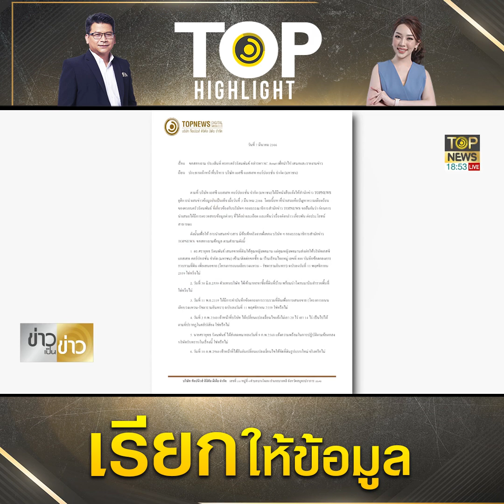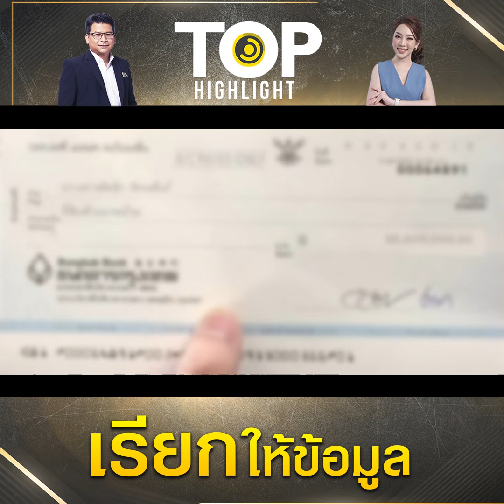ก.ล.ต.เชิญ "ครอบครัวรัตนพันธ์" ให้ข้อมูลปม SC Asset 14 มี.ค. | TOP HIGHLIGHT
"ครอบครัวรัตนพันธ์" แปลกใจสุด ก.ล.ต.เชิญให้ข้อมูล หลังเคยยื่นร้อง SC แล้วโดนทำเฉย

เมื่อเวลา 10.37 น. บริษัท เอสซี แอสเซทฯ ได้มีข้อความทาง อีเมล์ ตอบกลับ มายัง กองบรรณาธิการ สำนักข่าว TOP News ระบุว่า ทางฝ่ายสื่อสารองค์กรขอแจ้งให้ทราบว่า ข้อพิพาทนี้ SC ได้ฟ้องบุคคล ครอบครัวรัตนพันธ์ ในศาลอาญา และศาลแพ่งแล้ว และคดีอยู่ในกระบวนพิจารณาของศาล จึงประสงค์ให้ผู้เชี่ยวชาญงานยุติธรมเป็นผู้วินิจฉัย มากกว่าที่จะมาโต้แย้งกันในที่สาธารณะ หากกองบรรณาธิการสำนักข่าว Top News ต้องการข้อเท็จจริงเพิ่มเติม สามารถขอ ก.ล.ต. ตรวจสอบตามหนังสือของ ก.ล.ต เลขที่ กลต.จท-2.616/2565 ลงวันที่ 24 มีนาคม 2565 ซึ่งบริษัท SC ได้ชี้แจงข้อเท็จจริงทั้งหมด โดยมีเอกสารหลักฐานประกอบด้วย จะทำให้มีข้อสรุปที่ถูกต้อง

ซึ่งข้อสรุปที่ทางบริษัท เอสซี ได้แจ้งกับ TOP NEWS คือเรื่องทั้งหมดให้ไปสอบถามจาก ก.ล.ต. เอาเอง เพราะได้มีการสรุปข้อมูลต่าง ๆ ให้ครบถ้วนแล้ว ซึ่งเมื่อสัปดาห์ที่ผ่านมา ทางกองบรรณาธิการ ได้มีการสอบถามข้อมูลไปเบื้องต้นไปทางก.ล.ต. โดยทางฝ่ายประชาสัมพันธ์ แจ้งว่า อยู่ระหว่างตรวจสอบกับส่วนงานที่เกี่ยวข้อง แล้วจะแจ้งความคืบหน้าให้ทราบอีกครั้ง

ล่าสุดทางทีมข่าว TOP NEWS ได้ตรวจสอบไปยังดร.ศรายุทธ รัตนพันธ์ เพื่อแจ้งให้ทราบว่า บริษัท เอสซี แอสเสทฯ ได้ให้ TOPNEWS ไปตรวจสอบข้อเท็จจริงเพิ่มเติมที่ ก.ล.ต.เอง และทางดร.ศรายุทธ ได้แจ้งกับทีมข่าวว่า ทางผู้บริหาร ก.ล.ต.หลายท่าน ได้ติดต่อมาที่ ครอบครัวรัตนพันธ์ เพื่อสอบถามข้อมูล และเชิญมาให้ข้อมูลในวันอังคารที่ 14 มี.ค.66

ดร.ศรายุทธ ระบุว่า ตนยังไม่ได้ให้ข้อมูลอะไรไป และชี้แจงไปว่า ถ้าต้องการข้อมูลอะไรเพิ่มเติม ทางครอบครัวรัตนพันธ์ ต้องการนั่งคุยกันมากกว่าจะคุยกันแค่ทางโทรศัพท์

ผู้สื่อข่าวถามว่า ประเด็นที่ก.ล.ต.สอบถาม มานั้น เป็นประเด็นที่ทางครอบครัวฯ ได้เปิดเผยผ่านสื่อเมื่อเร็ว ๆ นี้หรือไม่ ดร.ศรายุทธ ระบุว่า ส่วนใหญ่เป็นประเด็นนั้น เพราะก.ล.ต.แจ้งว่า จะสอบถามข้อมูลที่เป็นข่าวอยู่ ณ ปัจจุบัน คือ ข่าวของ บริษัท เอสซี แอสเสท คอร์ปอเรชั่น จำกัด (มหาชน) หรือ SC ว่าเรื่องราวปัจจุบันนี้เป็นอย่างไรบ้าง และอยากให้ทางครอบครัวรัตนพันธ์ นำข้อมูลส่งเพิ่มเติม เพื่อจะให้ก.ล.ต.รับทราบ และจะได้ดำเนินการในเรื่องอื่น ๆ ต่อไป

อย่างไรก็ตาม นายศรายุทธ ยอมรับว่า ได้เคยไปยื่นเรื่องดังกล่าว ต่อทั้งก.ล.ต. และตลาดหลักทรัพย์ฯ มาแล้ว โดย 2 ครั้งแรก ยื่นเรื่องด้วยตนเองต่อก.ล.ต. และมีอยู่ 1 ครั้งที่ให้ทนายความ ทนายเกิดผล แก้วเกิด เป็นผู้ยื่น ซึ่งได้ไปยื่นที่ SET เลย (ตลาดหลักทรัพย์ฯ) ซึ่งคุณย่า ก็ไปด้วย โดยข้อมูลที่ได้ยื่นไปนั้นเป็นข้อมูลชุดเดียวกัน แต่ทุกวันนี้ มีอะไรที่คืบหน้ามากกว่า ณ ตอนนั้น แต่ฐานข้อมูลคือ เนื้อเรื่องเดียวกัน

นายศรายุทธ กล่าวด้วยว่า เรื่องนี้ เป็นเรื่องผิดปกติ ค่อนข้างหน้ามือเป็นหลังมือ เพราะเวลานั้นที่เรายื่นไป มองว่า ก.ล.ต.พึงปฏิบัติหน้าที่ ด้วยความเสมอภาคทั้ง 2 ฝ่าย ควรจะเชิญเราชี้แจงข้อเท็จจริง ณ เวลานั้น แต่ก.ล.ต.กลับเพิกเฉย ไม่ยอมให้เราเข้าไปชี้แจง และมาสรุปกับ SC กันว่าไม่ผิด เท่านี้พอแล้ว ยุติ จึงอยากจะถามว่า การที่ยุติเรื่อง ใครมีอำนาจยุติเรื่องของเรา ก.ล.ต.เหรอ SC เหรอ ยุติเราไปได้ยังไง ในเมื่อเรื่องมันเกิด และเรากำลังเดินเรื่องเพื่อหาความจริงให้สังคมรับทราบ แต่ก.ล.ต.มีหนังสือแจ้ง ให้ SC เอาหนังสือแจ้งออกมา มาเข้าสู่ระบบของตลาดหลักทรัพย์ฯ ว่า SC ชี้แจงกับก.ล.ต.เป็นที่เข้าใจ และยุติเรื่องแล้ว ถ้ายุติเรื่องแล้ว ศาลไม่รับฟ้อง 1,500 ล้านบาทเศษหรอก

เมื่อผู้สื่อข่าวสอบถามว่า สำหรับข้อมูลที่เตรียมไปพบก.ล.ต.วันอังคาร ที่ 14 มี.ค.นี้ เป็นข้อมูลชุดไหนอย่างไร ดร.ศรายุทธ ระบุว่า ข้อมูลหลัก ๆ เป็นข้อมูลพื้นฐานเดิม ตั้งแต่เริ่มต้นรายละเอียด เหมือนกับที่ดีเอสไอได้สอบถาม ไม่ต่างกัน เป็นข้อมูลความจริงชุดเดียวกัน ให้พูดกี่ร้อยครั้ง ก็คือเรื่องนี้ มันเป็นเรื่องอื่นไม่ได้ มันหนีจากความจริงไม่ได้ ไม่มีใครหนีความจริงได้

“ เอสซี แอสเสทฯ จะแพ้ ก็แพ้ความจริง ไม่ได้แพ้ครอบครัวรัตนพันธ์ แพ้ความจริงที่ต้องถูกเปิดเผย ไม่ได้แพ้ใครเลย เค้าแพ้ภัยตัวเค้าเอง แพ้ความจริง และเราจะเอาความจริง นอกจากที่เปิดกับดีเอสไอแล้ว จะเอาความจริงเปิดกับก.ล.ต. ผมจะลองดู ผมจะมองดู ว่าใครจะชนะความจริงไปได้ เรื่องนี้เรื่องสำคัญ”

เมื่อถามถึงเป้าหมายสูงสุดที่คาดหวังอยากให้ก.ล.ต.ดำเนินการจริง ๆ คือเรื่องอะไร ดร.ศรายุทธ ระบุว่า ความยุติธรรมครับ ความเป็นธรรมครับ อะไรถูกก็ว่าไปตามถูก อะไรผิดก็ว่าไปตามผิด ไม่ใช่ว่า ใครยิ่งใหญ่แล้วทำผิด ก็บอกไม่ผิด มันไม่ใช่ครับ เรื่องนี้เป็นเรื่องของสังคม เรื่องที่สังคมต้องรับทราบ เรื่องที่ครอบครัวๆ หนึ่งต้องโดนกระทำโหดร้ายอย่างกับไม่ใช่มนุษย์ เค้าก็เป็นมนุษย์เหมือนกับเรา แต่เค้าทำเรารุนแรง ร้ายกาจมาก คนครอบครัวนี้ร้ายกาจมากจริง ๆ ครับ

ช่อง 77 : กล่อง PSI, INFOSAT, GMMZ, CSAT, TIK , 3BB, TOT
ช่อง 658 : กล่อง AIS
ช่อง 210 : IPM